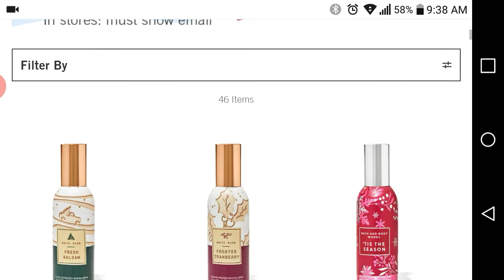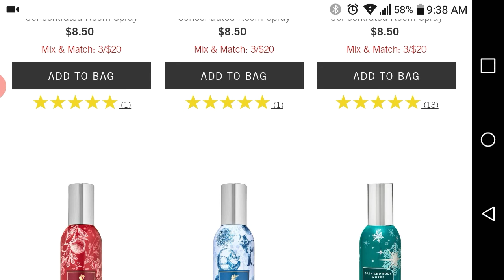Bath & Body Works Flash Sale🎊🎉🎊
Sale specifics in the video.  Perfect time to stock up and get ready for the holidays.